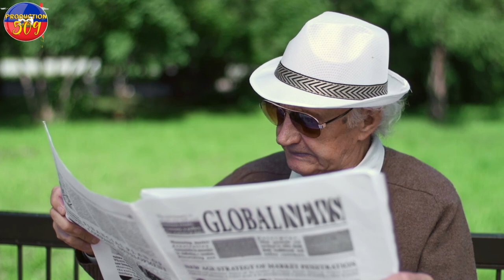RèL PETE Ansyen Senatè ANAVACIS Kriye Tankou Ti BEBE Epi tou avili nèg ki pran KÒB JOVENEL pou touy